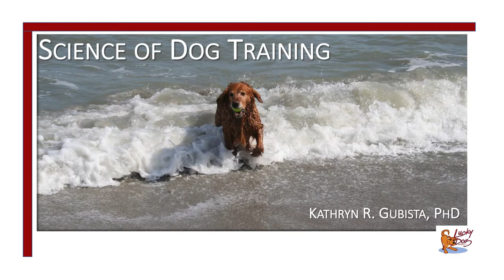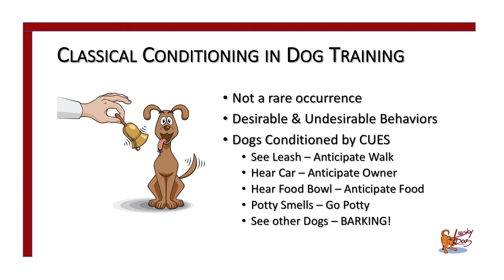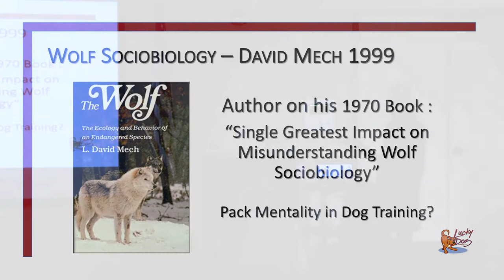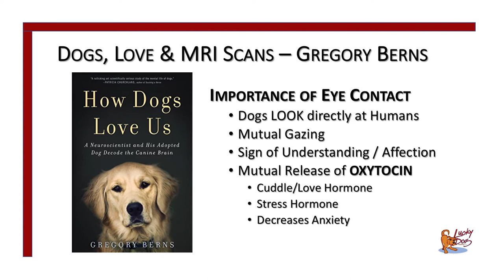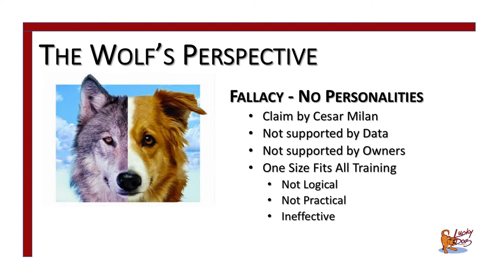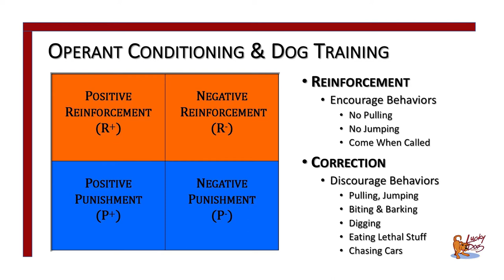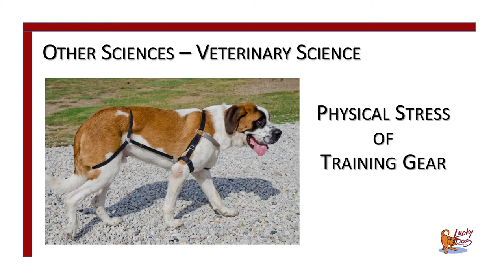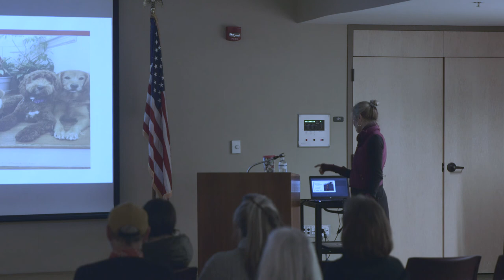Science of Dog Training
Presentation by Kathryn R. Gubista, PhD on 25 January 2018 at Pack Library in downtown Asheville, NC. The objective of the talk is to explain the evolutionary biology of dogs and the different fields of science that contribute to dog training.